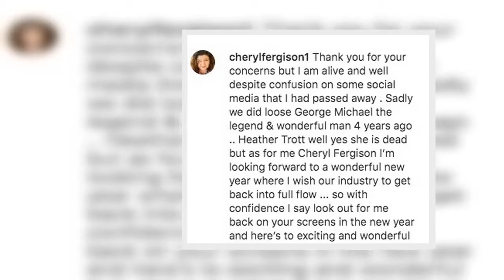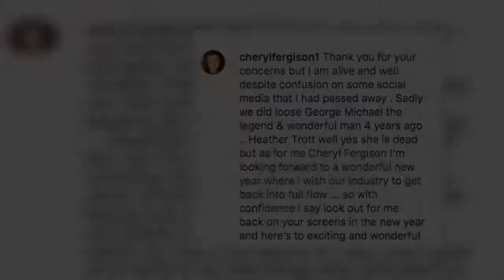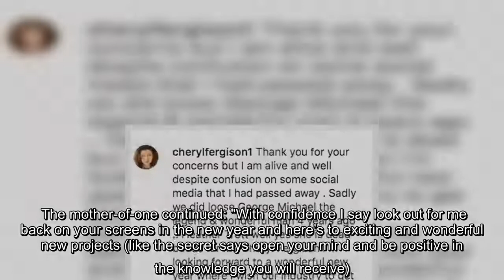EastEnders' Cheryl Fergison forced to deny she has died after fan posts tribute